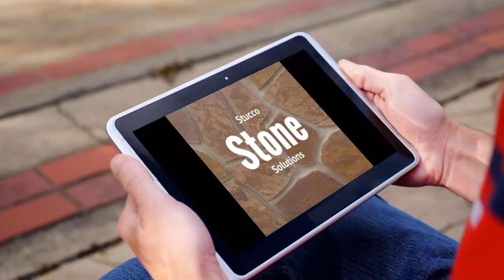Rogersville Stucco stone